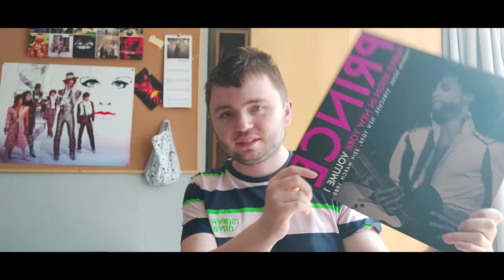Prince - Purple Reign (Live New York 1985) REACTION!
Today i unbox and listen to Prince live in New York March 1985! amazing live album!